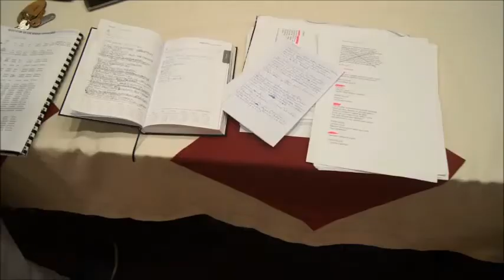FIRCYK W ZALOTACH - spoiler 1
Premiera 25 stycznia o godz. 18:45, II spektakl 26 stycznia o godz. 18:45. Aula Wyższej Szkoły Kultury Społecznej i Medialnej w Toruniu, ul. św. Józefa 23/35. Zaprasza Teatr Studencki "Dobry wieczór".